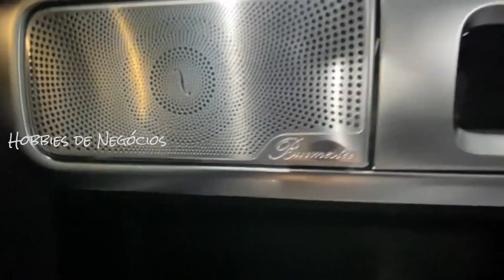DETALHES SURREAIS DO MERCEDES AMG G63 NESSA COR EXCLUSIVA! V8 PARA NINGUÉM COLOCAR DEFEITO. INCRÍVEL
O Mercedes-AMG G 63 significa potência à primeira vista: a grade do radiador específica da AMG, as rodas de 55,9 cm (22") disponíveis como opção, assim como o marcante sistema de escape AMG Performance, com duas ponteiras duplas cromadas de ambos os lados, conferem a este objeto de culto o seu exterior extrovertido

No interior do Mercedes-AMG G 63, encontra mais espaço do que nunca e as melhores condições para desfrutar da AMG Driving Performance com todos os seus sentidos. Por exemplo, estofamento nobre de couro com design em diamante e, dependendo do equipamento, materiais de última geração, como carbono ou microfibra DINAMICA.